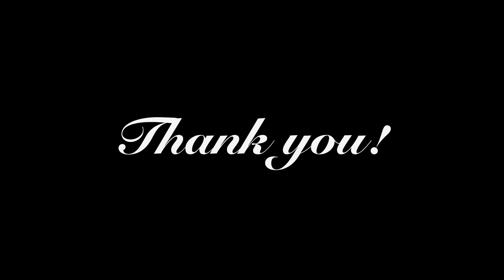FLEURISH @SouthMauiGardensEvents June 15th 2024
A 55min locally created Aerial Cirque Show Produced by Cirquelicious Entertainment.

Filmed & Edited by Erica Noelle Bauer @moneyshotmaui

CAST & CREW
Production: @cirquelicious
Location: @southmauigardens
Lighting: @galaxylaserandlight | @guitar.czar
Sound: Village Audio
Cello: @cellodrive
Rose Pedals: @tiki.farms
Show Creation & Concept, Direction, Production Manager: Victoria Roos
Choreography: Victoria Roos & Vira Safire
Performers:
MC, Singing, Flute, Saxophone & Aerial Segments: Dr. Joie Yasha Taylor
Gardeners & Rigging: Izaak Tyrrell & Josh Lanikila
Trapeze: Naty Ricardi
Flying Pole: Caye McKibben
Aerial Silks: Rocio Ballester
Aerial Hoop: Amy Erickson
Hula Hoop: Vira Safire & Jade Bryant
Aerial Rope: Sarah Patrinellis
Strap Loops: Victoria Roos
Hair Hang: Shaina Sky